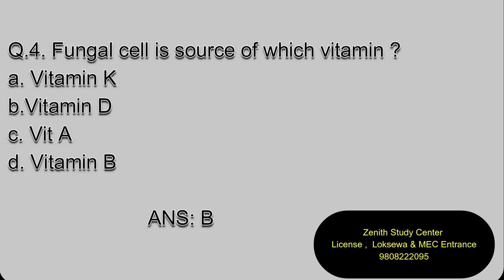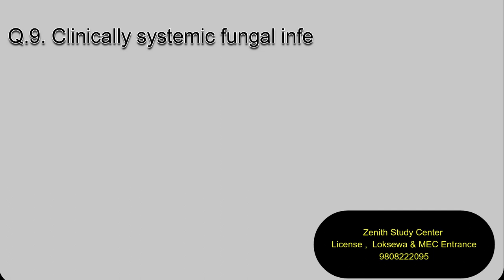MYCOLOGY PART ONE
MCQs of Mycology